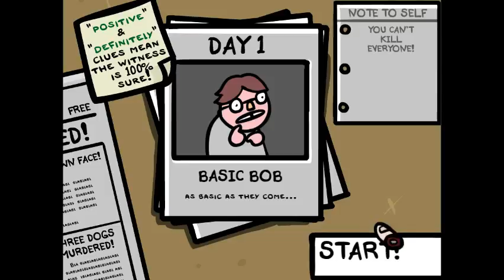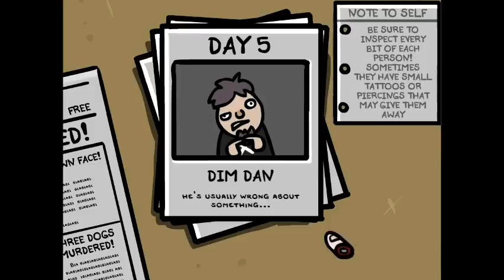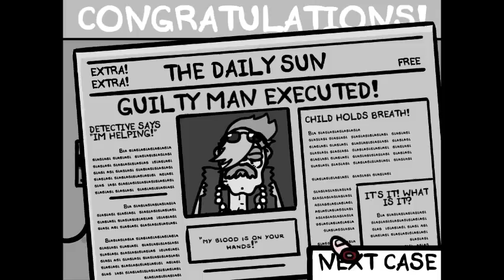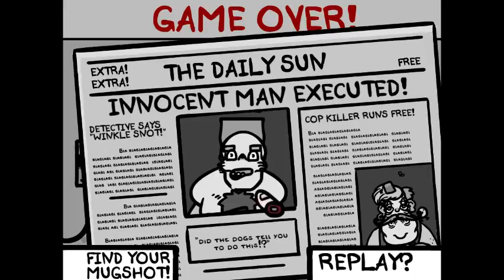Let's Screw Around - Fingered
Get em in the chair!